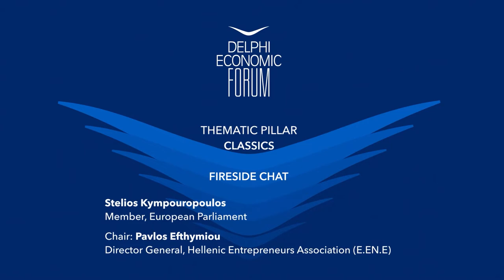DEF VII - Fireside Chat: Stelios Kympouropoulos & Pavlos Efthymiou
Stelios Kympouropoulos, Member, European Parliament
Chair: Pavlos Efthymiou, Director General, Hellenic Entrepreneurs Association (E.EN.E)